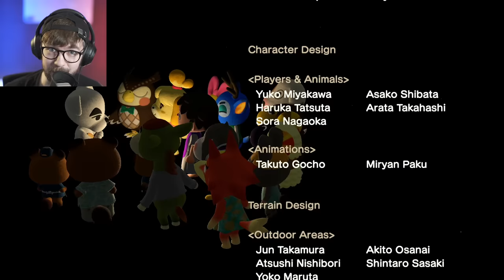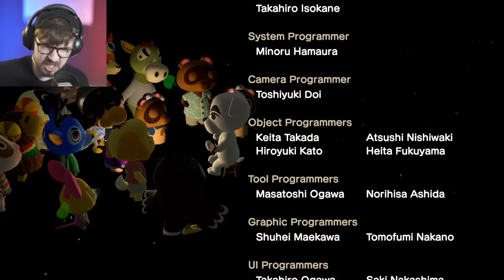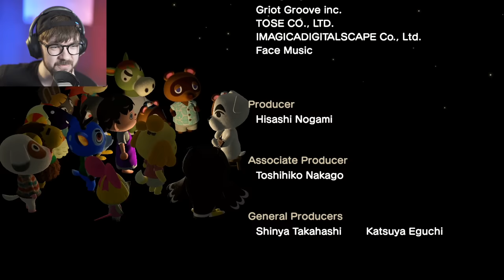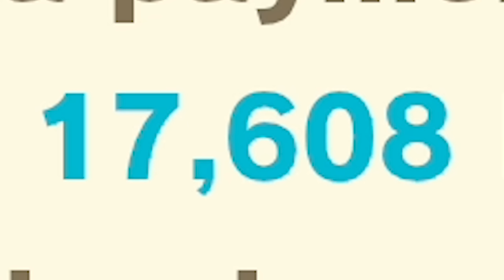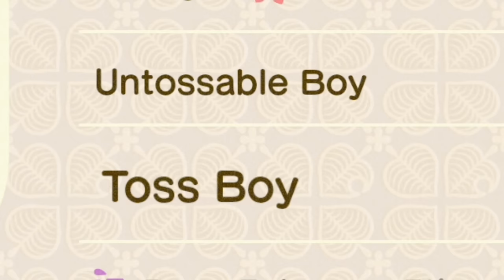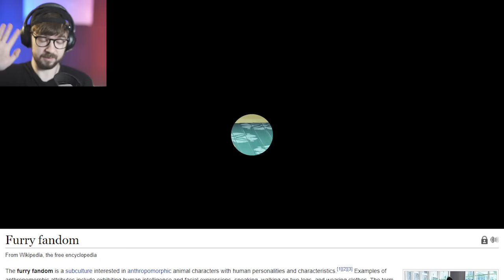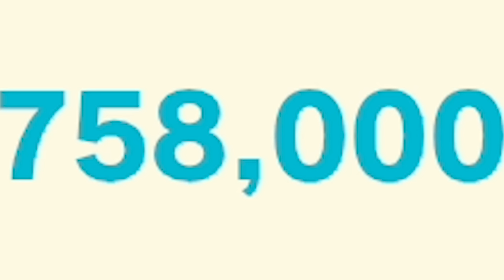KK SLIDER'S HERE!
KK Slider is finally on my island and ready to join the cult of toss